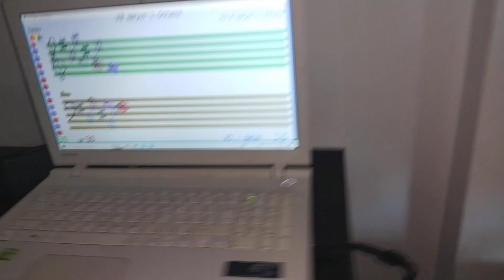Rayan Ghanem 6 years old Soft Mozart Lebanon F # major 1 octave